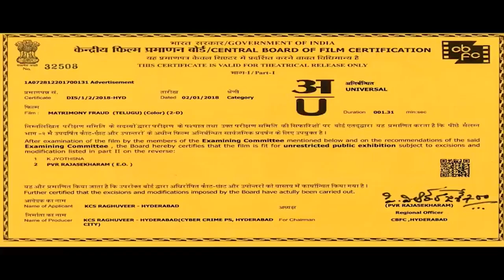అమ్మాయిల కోసం కక్కుర్తి పడకండి Arjun Reddy Vijay DevarakondaOn Matrimonial Frauds | Fata Fut News